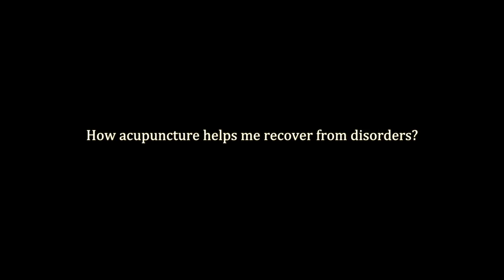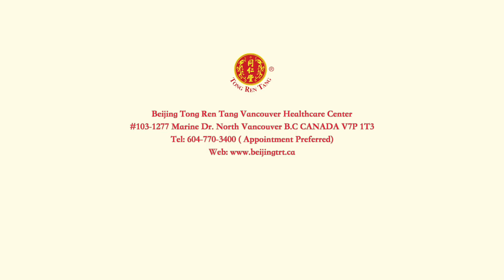dr talk 1